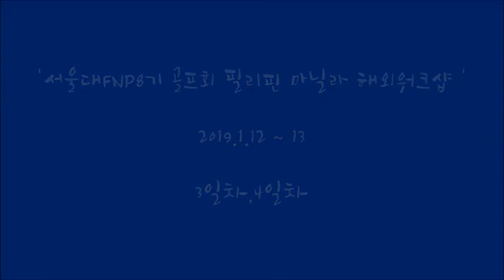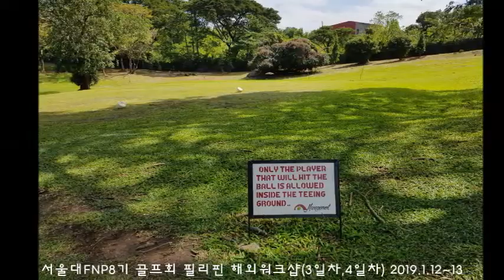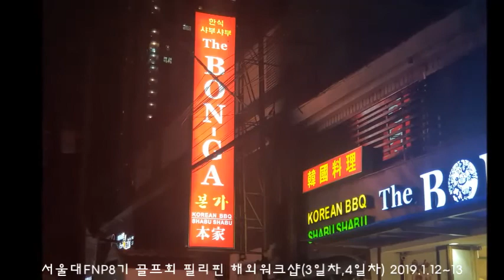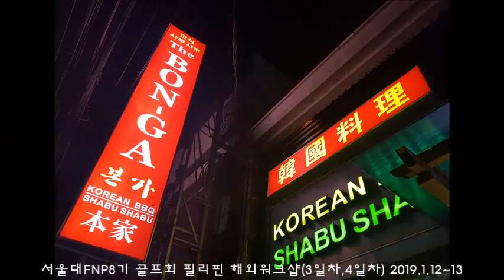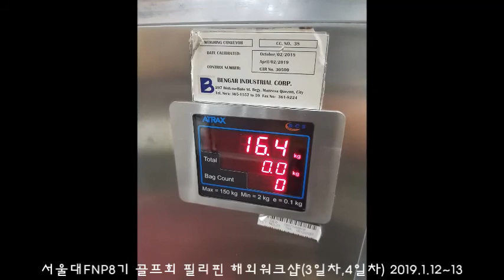서울대FNP8기 골프회 필리핀 해외워크샵 2019 1 12~13 - 3일차,4일차